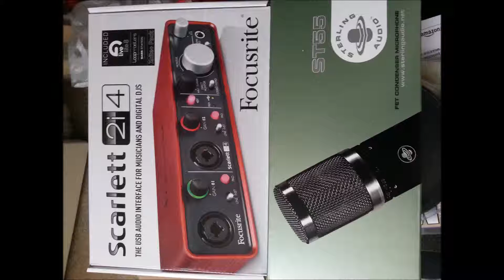the wrong you